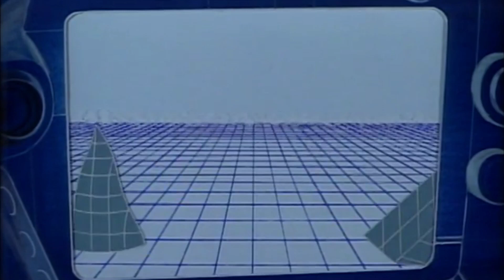💀 - BEAT 'EM & EAT 'EM (MV)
Visuals from: Genocyber, Mad Bull 34, Legend of the Overfiend: Inferno Road

💀 A.K.A. "UNICODE SKULL" IS BACK!!
Saphron Squares is proud to present the third release from 💀: "BEAT 'EM & EAT 'EM"!!
This two track EP contains hard 80's synth music - grimy, distorted leads and pulsing bass lines. Featuring samples from 70's grindhouse horror and Thomas Ligotti's surreal, nihilistic prose. This release is sure to get your blood pumping! Hope you enjoy!!

Your support is invaluable and I hope you realize how much of a difference it makes to me that someone values my output enough to support it! You're wonderful people!!

credits
SAPHRON SQUARES PRESENTS "BEAT 'EM & EAT 'EM" BY 💀 A.K.A. "UNICODE SKULL"//
PRODUCED BY MAX DOLO // SAPHRON SQUARES // IMAGINE INDUSTRIES //
111189 // SS.XX. // SS.XL. // SS.L. //